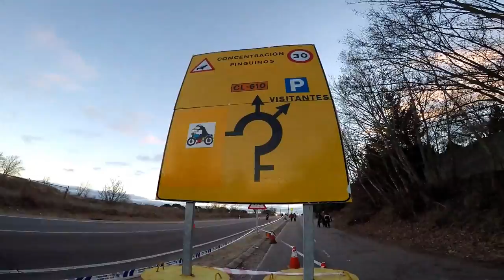Explorando La Diversidad De Motos En Pingüinos 2019 Valladolid - Parte 8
Nos Acercamos Hasta El Aparcamiento De La Concentración De Motos Pingüinos 2019 Valladolid.
Parte - 8